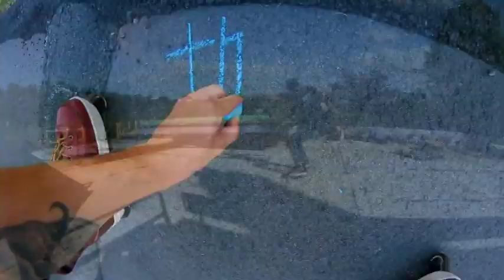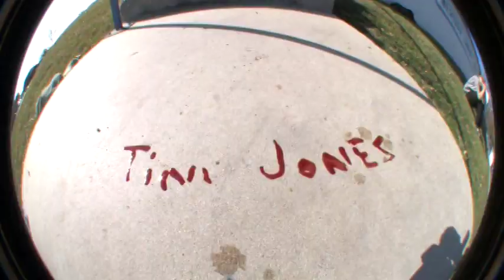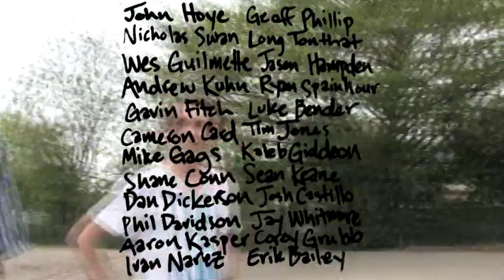Snake River Special 2 - Full movie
Another Erik Bill production with skating from some of the top Northwest rollerbladers like Erik Bailey, Geoff Phillip, Cameron Card, Jim Stranger and more. 2014